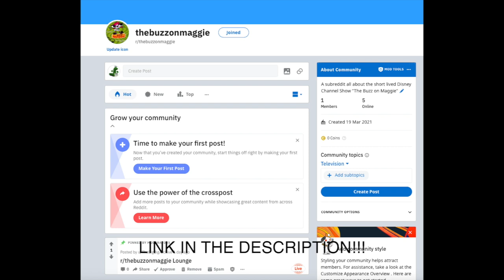A fantacious new subreddit!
Yes I made a subreddit about The Buzz on Maggie